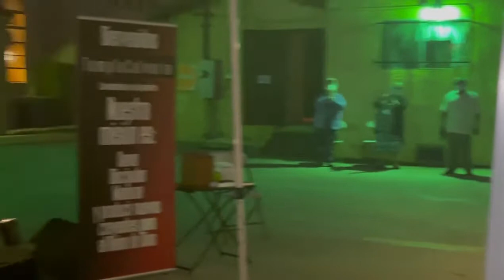TCB Alabanzas y Adoración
UNIDOS EN CASA / UNITED AT HOME OUTSIDE UNDER THE HEAVENS
DÍA 2 / DAY 2 - Campaña de sanidad y liberación, lunes, 30 de agosto de 2021, 7:30 p.m. (PST)

Recorded live
Templo Calvario Bell, Assembly of God,
Pastor / Rev. Michael Guzman,

Neighboring cities: Maywood, Bell Gardens, Vernon, South Gate, Huntington Park, Cudahy, & Los Angeles

MAILING ADDRESS:
Templo Calvario Bell
5211 Washington Blvd

TCB serving the community since the year 1959.